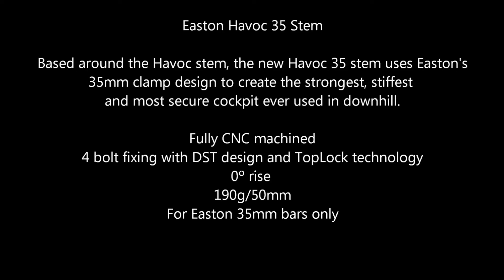Easton Havoc 35 Stem